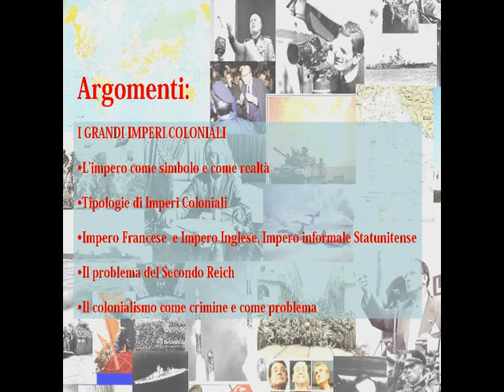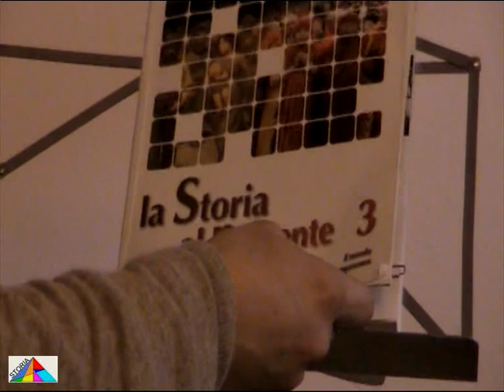Storia: i grandi imperi coloniali prima parte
I grandi imperi coloniali

 L'impero come simbolo e come realtà

  Tipologie di Imperi Coloniali

  Impero Francese  e Impero Inglese, Impero informale Statunitense

 Il problema del Secondo Reich

  Il colonialismo come crimine e come problema

Il conflitto RussoGiapponese del 19041905

 Un conflitto che anticipa la Grande Guerra

 Lo scenario militare

 Una digressione su Roberto Innocenti

 L'esperienza di Guerra

 La conclusione del Conflitto

L'età giolittiana in Italia fra riforme, compromessi, fallimenti.

 Giovanni Giolitti e la sua immagine

 L'uomo che segnò dodici anni di storia patria

 Le riforme di Giovanni Giolitti

 I Compromessi di Giovanni Giolitti

 I Fallimenti di Giovanni Giolitti

 La critica al giolittismo

La conquista della Libia. La crisi della cultura liberale: nazionalismo e irrazionalismo.

 Tripoli bel suol d'amore

 Scardinare i delicati equilibri geopolitici del mondo

 Mussolini pacifista

 La guerra fra improvvisazione  e vittoria militare

 L'Italia coloniale e il suo mito morto